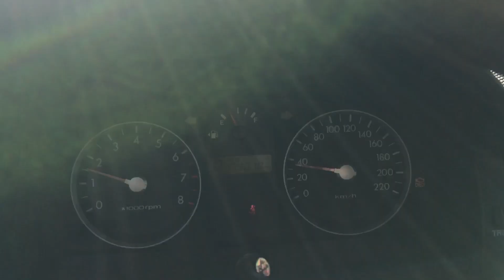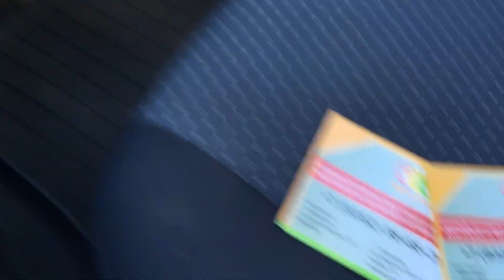Изменения на экзаменационном маршруте,Чебоксары Часть 1.